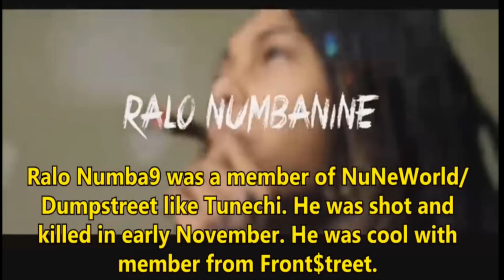minecraft animation rappers in the studio